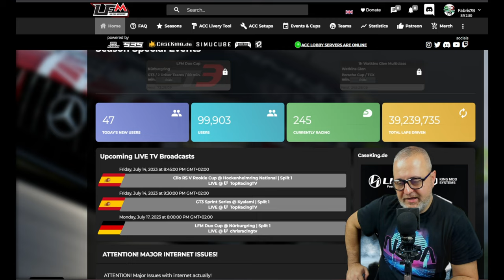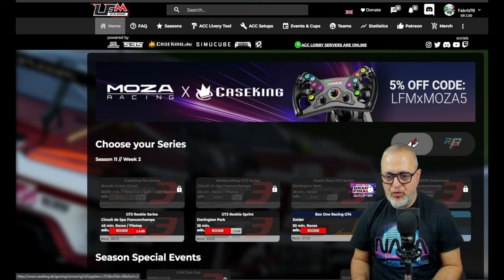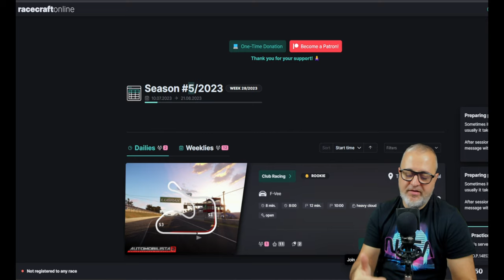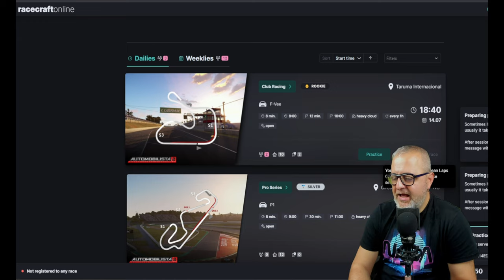Racecraft.online il ranking online per Automobilista 2 e Assetto Corsa [ITA ᴴᴰ]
Racecraft.online consente ai sim racer di competere tra loro in partite classificate. Utilizza un sistema di abbinamento basato sulle abilità per garantire che le partite siano giuste e competitive. Racecraft.online offre anche una varietà di funzionalità per aiutare i sim racer a migliorare le proprie abilità, come l'analisi dei dati telemetrici e il coaching dei piloti.

Se sei un sim racer alla ricerca di un modo per migliorare le tue abilità e competere con altri sim racer, Racecraft.online è un'ottima opzione.

Buona Visione!